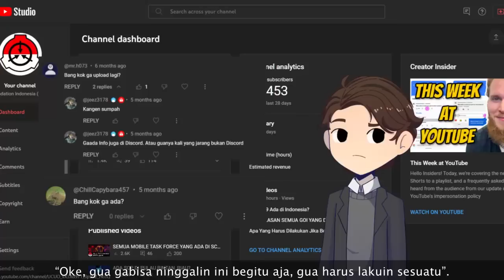Selamat Tinggal SCP Foundation Indonesia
WZ, Kusuma dan Kimiyo membuat video terakhir mereka kali ini terkait berakhirnya dari "SCP Foundation Indonesia". Thank you untuk semua yang udah support kita selama 3 tahun ini ♥️

Timestamp:
0:00 Intro
0:14 Kenapa Channelnya berubah?
3:37 Pesan dari Kusuma Wijaya
7:41 Pesan dari Kimiyo Ai
10:09 Channel ini akan jadi apa?

== Perhatian! ==